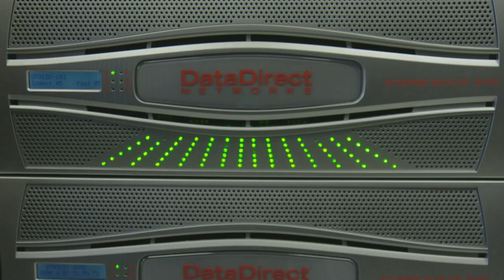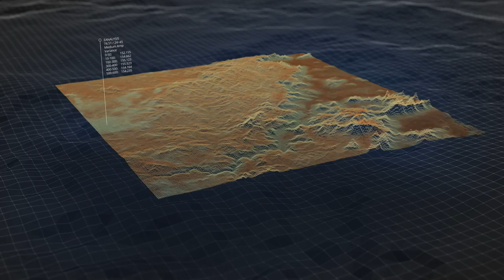Alice Springs Antenna - Satellite Data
Geoscience Australia has invested more than $4 million to upgrade the Alice Springs antenna, securing Australia’s access to essential satellite data into the future. The antenna collects satellite imagery of the Earth, known as Earth observations from space (EOS) data, which has wide ranging benefits for the Australian community and globally, including significant economic returns. EOS data is used to respond to natural disasters such as bushfires, cyclones and floods, monitor land use, develop agriculture, discover new mineral and energy resources and ensure our water security.